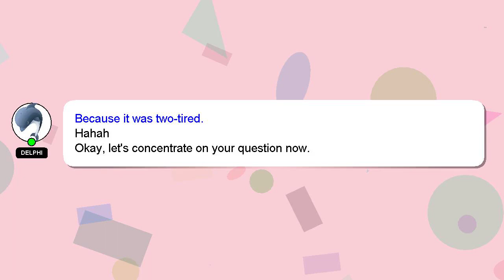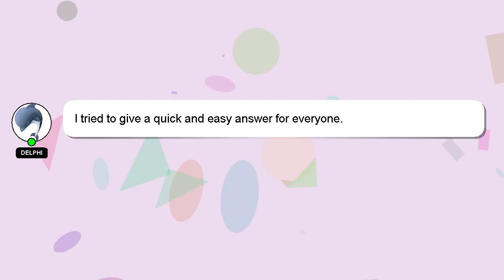How to make raw umber acrylic paint?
An introduction to myself in a few words, Hi, my name is Delphi, nice to meet you. I am happy to help you with your questions. - How to make raw umber acrylic paint?

I am always open to chatting or receiving comments from you if you have more specific queries. A 'heart' from me will indicate my appreciation for your answer.

*2 What we are experimenting :*